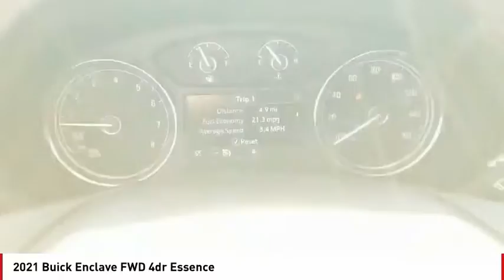2021 Buick Enclave San Angelo TX J21530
2021 Buick Enclave FWD 4dr Essence

Third Row Seat, Heated Leather Seats, Aluminum Wheels, Power Liftgate, Rear Air, Captains Chairs. Essence trim. FUEL EFFICIENT 26 MPG Hwy/18 MPG City! Warranty 5 yrs/60k Miles - Drivetrain Warranty; READ MORE! KEY FEATURES INCLUDE Leather Seats, Third Row Seat, Quad Bucket Seats, Power Liftgate, Rear Air Rear Spoiler, MP3 Player, Remote Trunk Release, Privacy Glass, Keyless Entry. EXPERTS ARE SAYING Great Gas Mileage: 26 MPG Hwy. WHO WE ARE Our experienced and professional staff here at Mitchell Buick-GMC in San Angelo, Texas, your Midland GMC and Buick, serving Ballinger and Odessa, is here to help you choose the perfect vehicle. Give us a call, send us an e-mail, or just come by and see us from any of the neighboring cities of Midland, Ballinger, Odessa, or any city in Central Texas. Fuel economy calculations based on original manufacturer data for trim engine configuration. Please confirm the accuracy of the included equipment by calling us prior to purchase.